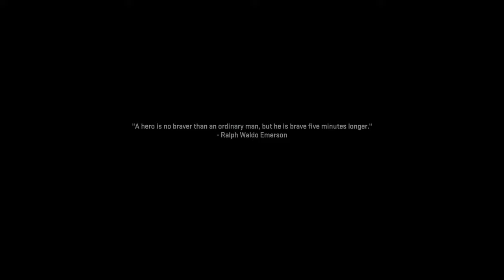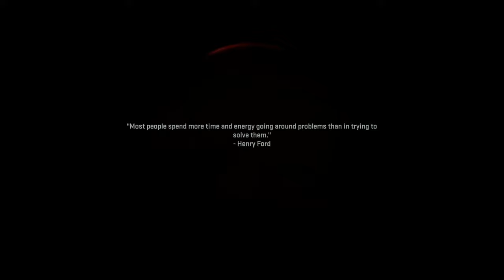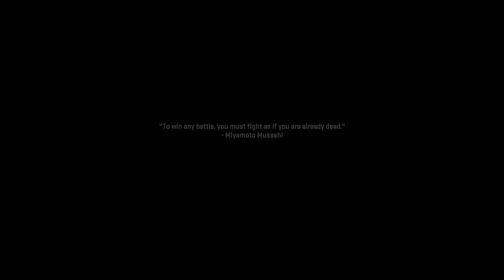Call of Duty®: Modern Warfare II ® 🪖 16: Graves is KIA [KAMPAGNE]